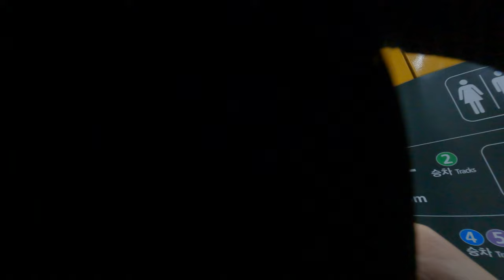let's hop on the subway in Korea Soul City Underground having fun writing cheap Transportation trave